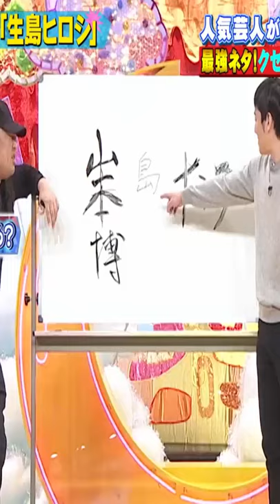『秋山』文字の110番「生島ヒロシ」 4